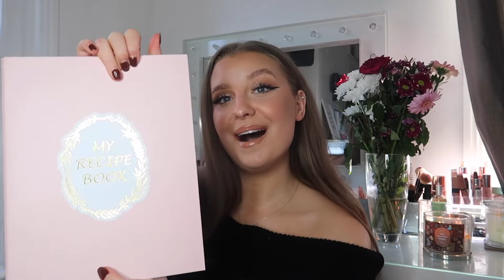WHAT I GOT FOR MY 23RD BIRTHDAY! *I can't believe it*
Bringing you a what I got for my 23rd birthday, I was truly spoilt and I’m so so grateful! Just thought it could be a little bit of fun to share with you guys!

I hope you did enjoy, if you did please don’t forget to hit the thumbs up button and if you’re new here definitely come subscribe I would love to have you here!!

Lots of love always xoxo